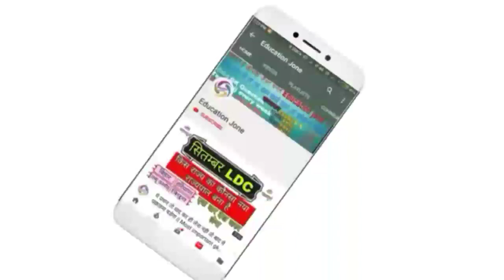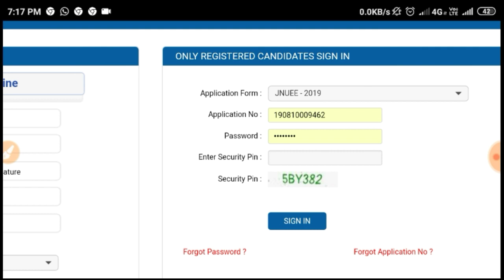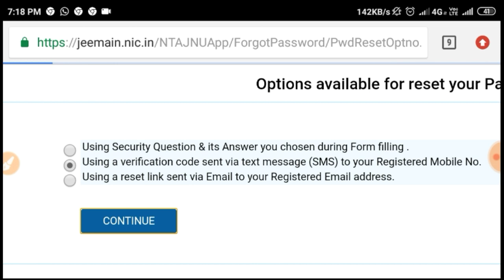Password याद नहीं है तो.||How To Forget Password Jnu Admit Card ||Jnu Admit Card Forgot Password